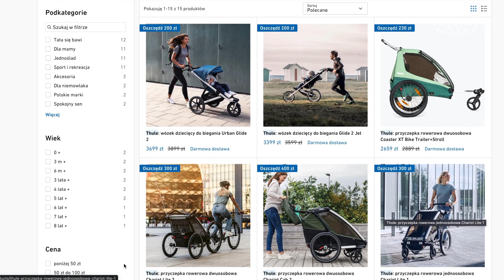ROBIMY MAGIĘ DZIECIŃSTWA ✨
Pokój i przygoda! ✨ Odkryj nowe inspiracje na